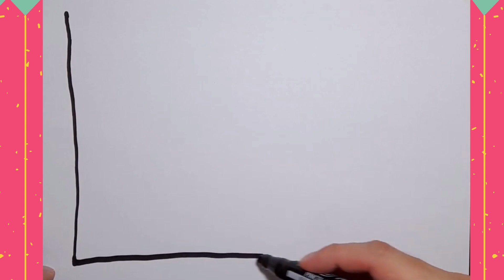Vamos desenhar e colorir objetos de praia que amamos. Let's draw and color beach objects we love.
✅💥CURSOS GRATUITOS💥 que indicamos para aumentar sua renda. Capacitar-se é imprescindível. Aproveite!

⏩ Como Ganhar de 3 a 15 Mil Reais por Mês Usando a Internet (💥CURSO GRATUITO💥)

✅ Vários cursos de desenho para crianças, jovens e adultos. Do básico ao avançado. Aproveite!

✅ Cursos para ganhar dinheiro com o YouTube e aumentar seguidores no Instagram. Aproveite!

⏩ Curso Fórmula Negócio Online (Treinamento Completo de Criação de Negócios Online e Marketing Digital) - Alex Vargas

Neste vídeo, o canal DESENHANDO E COLORINDO A INFÂNCIA vai ensinar como desenhar e colorir objetos de praia como barraca de praia, boia e bola que amamos usar quando vamos à praia.

In this video, the channel DRAWING AND COLORING A INFÂNCIA will teach you how to draw and color beach objects like a beach tent, float and ball that we love to use when we go to the beach.